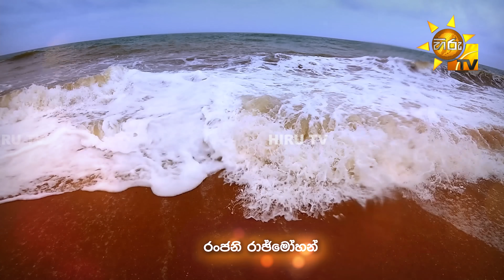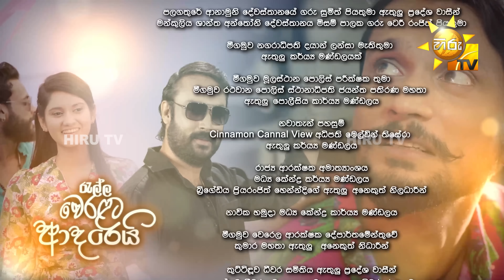Ralla Weralata Adarei - රැල්ල වෙරළට ආදරෙයි | Episode 678 | 2024-03-27 | Hiru TV